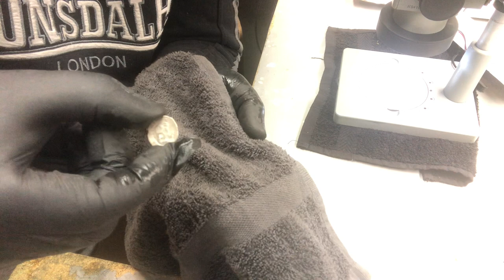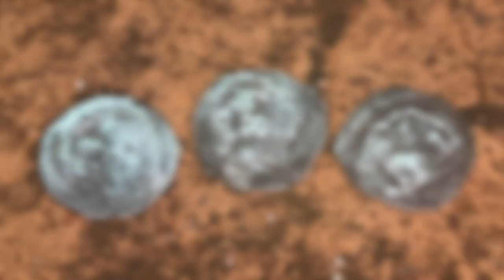Fundreinigung Haarnadel, Silberpfennige & Rentenpfennig